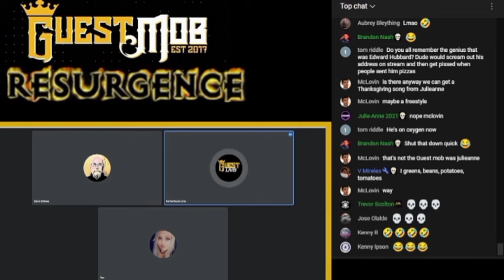Isaac impression of Julieanne part 4